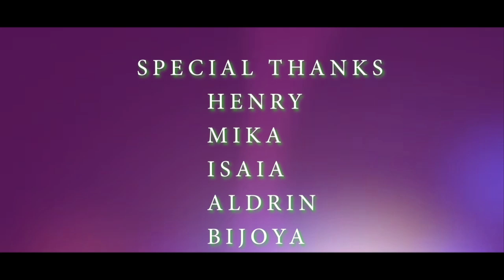Aw Ka Salungdit ll New kaipeng official video ll 2023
cast . Clement and shawari
director. Tanuya
singer. lalremruata and lalduhawmi
music . lamsok studio
cinematography.joshikaipeng
sound track. mixkit

thanks to all members of melsanu official

*WARNING* Prohibited account dang a upload rang hi phal chang mak.

Do support and share your love with us